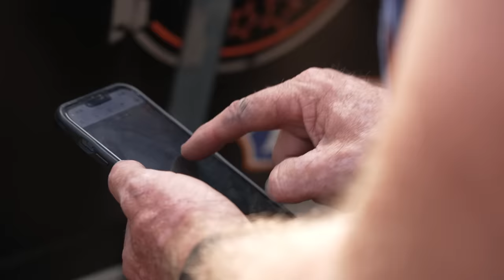🤬 NOT. HAPPY. The 4WD track from HELL claims ANOTHER VICTIM! 😳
TENSIONS WERE HIGH!!  Disaster strikes 6 DAYS into Jase & Simon’s gruelling 4x4 adventure down the Carson River Track in Western Australia, when a massive rock (hidden in plain sight) lays the smackdown on one of the teams 4WD rigs.

At the end of the day, and in true All 4 Adventure fashion, all is quickly forgotten as the boys flick a line in one of the many remote fishing locations that are dotted along this one of a kind track. ↓↓↓ More info ↓↓↓

There has never been a better time to join the undisputed home of Australian Adventure - Unleashed.tv! Jase & Simon are dropping EXCLUSIVE early access to episodes from the BRAND NEW Series 15 of All 4 Adventure, fast-tracked in HD & Ad-free!

After you’re done, access 160+ hours of 4WD Action + UNRELEASED Adventures TOO EXTREME for TV & YouTube + many more EXCLUSIVE subscriber benefits.  That’s just another reason why it pays to be UNLEASHED!